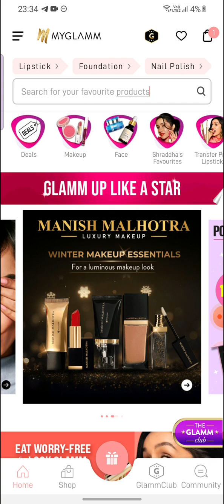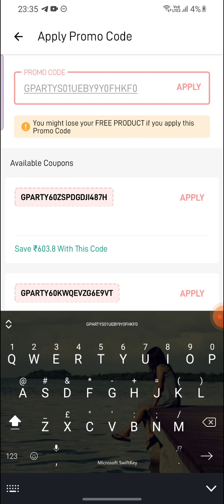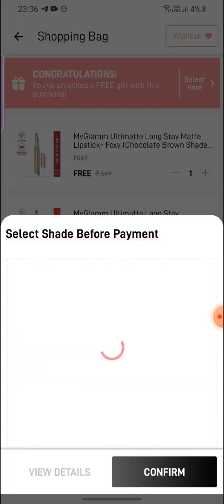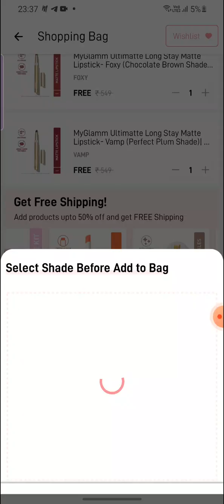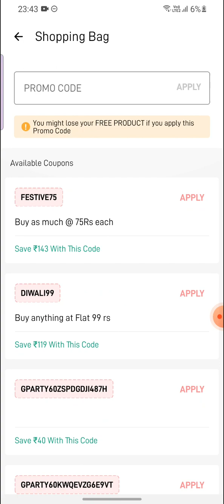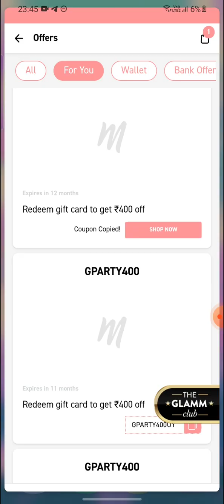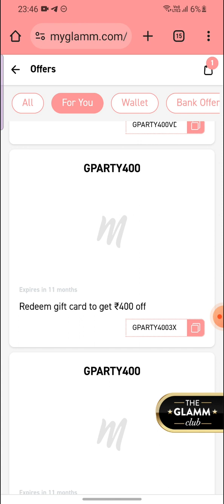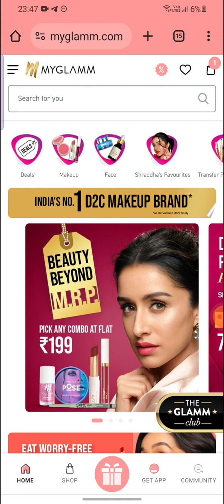Myglamm😍 ultimate lipstick💄 coupon not apply😋 & 400 coupon solution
Myglamm 1500 discount
Myglamm ultimate lipstick
Lipstick discount